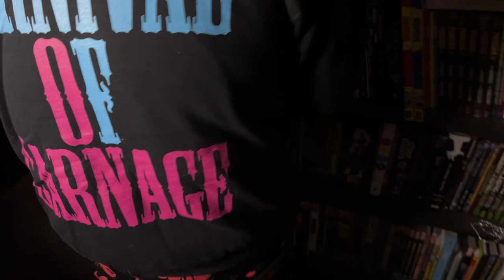Hallowicked & Carnival Of Carnage Drops From PsychopathicMerch - Unboxing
Opening two different packages from PsychopathicMerch.com (one that almost got lost!) and trying the wears on. Thank you to the lovely Emilee for joining me. We are excited about the COC windbreakers and thankful they actually showed up (spoilers!)

Order HA's "Halloween Tape 5: The Revenge Of Kandy Offman" on CD

humble among at gmail dot com for all Bookings and Business Gimmicks.

Humble Among on EVERYTHING.